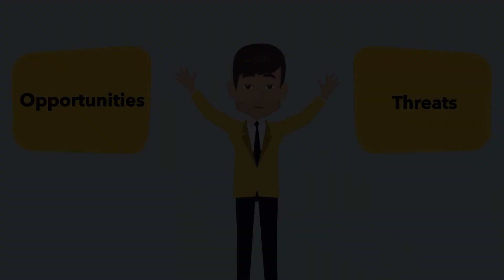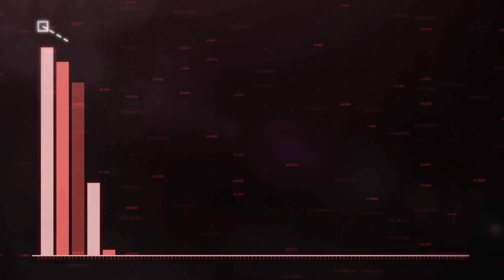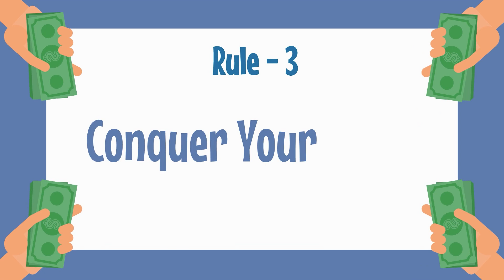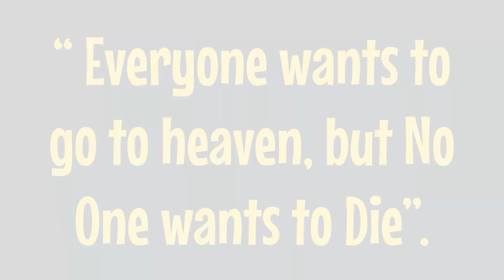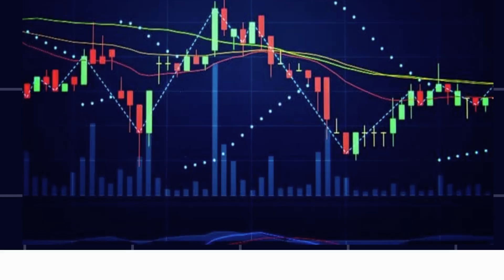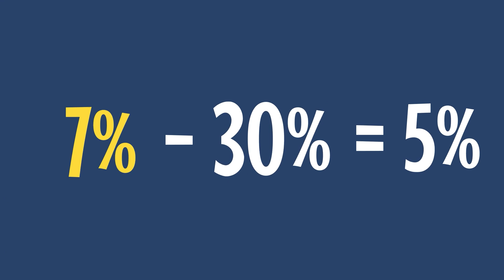उम्र 17 - 35 में ऐसे बनते हैं करोड़पति |4 Rules of Money By Robert Kiyosaki